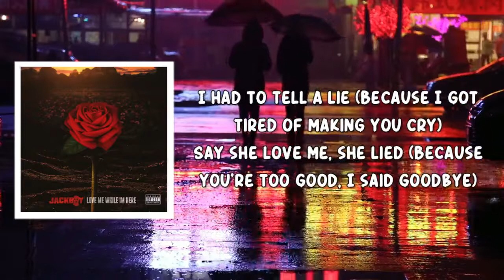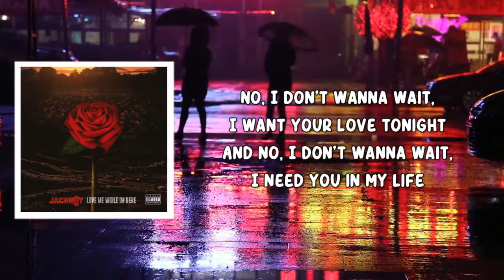Told You a Lie (Lyrics) by Jackboy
Jackboy (Lyrics) by Love Me While I'm Here

Told You a Lie Lyrics:

Why does this feel so wrong but it should feel right
And we gotta fuss, girl, I don't wanna fight
No, I don't wanna wait, I want your love tonight (I want your love tonight)
And no, I don't wanna wait, I need you in my life
I believe one day, you'll let go of your pride
I believe one day I'll stop making you cry
I believe one day you will understand why
Why I couldn't tell the truth so I told you a lie

[Verse]
I had to tell a lie (Because I got tired of making you cry)
Say she love me, she lied (Because you're too good, I said goodbye)
She had me dancing with the fire
Shawty my burning desirе
I'm the only guy that deservе to be beside her
I can't lie, it ain't another girl like her
(Girl, you the wifey type, I'm tryna leave a kid inside you)
I know you need someone to hold you
You know I need for you to treat me like you 'posed to
Wanna be able to tell you anything 'cause you the one I'm close to
It ain't nothing they could tell me 'bout you, girl, they do not know you
No, no, no, I'm not worried about the old you
Won't never let go, don't believe me, well let me show you
No, no, no, nobody else come before you
Don't never let go, if you need me, I'm someone you can call to